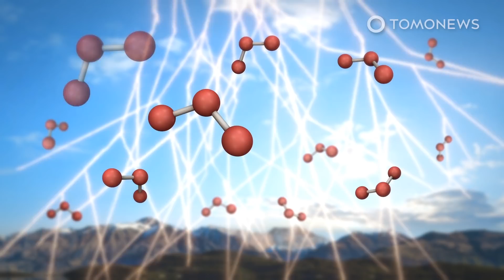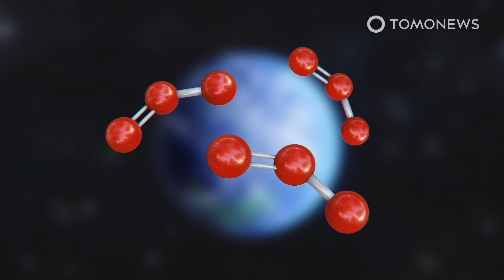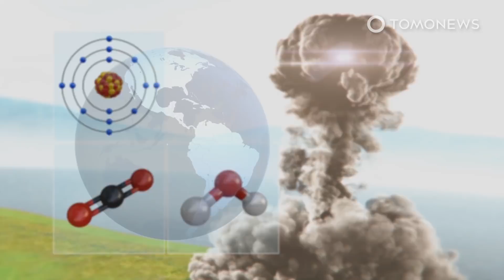Exploding Star Triggered Mass Extinction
CHAMPAIGN, ILLINOIS — Scientists from the University of Illinois propose that a supernova approximately 65 light-years from Earth likely triggered the Late Devonian Extinction, one of the five great mass extinction events in our planet’s history.

According to a paper published in the Proceedings of the National Academy of Sciences, the authors propose that cosmic rays from the supernova could have bombarded the Earth for up to 100,000 years.

The study’s researchers found radioactive isotopes that could have been created in the supernova and plant spores deposited in rocks from the Devonian-Carboniferous boundary that appeared to have been damaged by ultraviolet radiation.

The authors hypothesize that cosmic rays from the supernova could have continuously depleted the ozone layer and caused harmful radiation to damage life on Earth, leading to the mass extinction.

The Devonian Period lasted from 419 million to 359 million years ago. It is often known as the “Age of Fishes.” The first insects, forests and tetrapods also appeared during the Devonian.

SOURCES: Proceedings of the National Academy of Sciences of the United States of America, University of Illinois, Science Alert, Discover, Geological Society of America